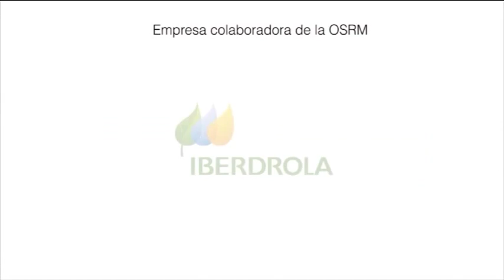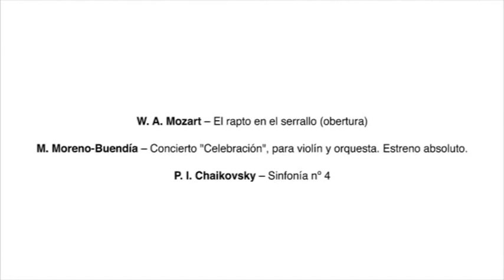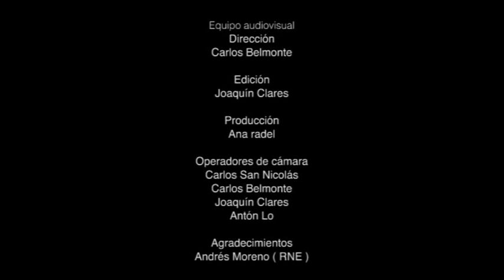Manuel Moreno Buendía | Concierto - Celebración | 2012 | ALEXANDER DETISOV (violín)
Manuel Moreno Buendía | Concierto - Celebración (2012)
Intérpretes: Alexander Detisov (violín)
Orquesta sinfónica de la región de Murcia
Director: Manuel Hernández Silva